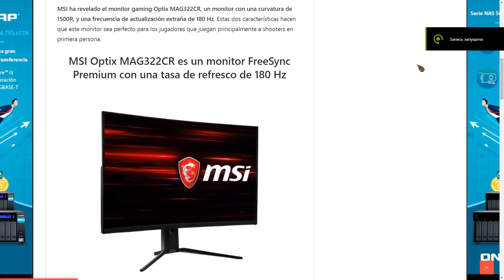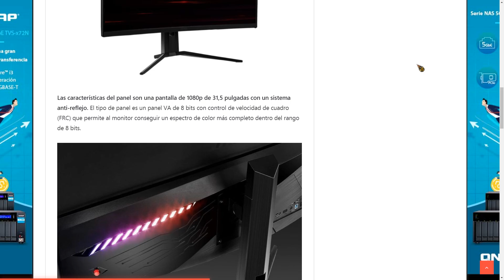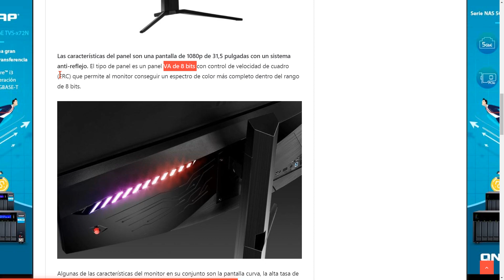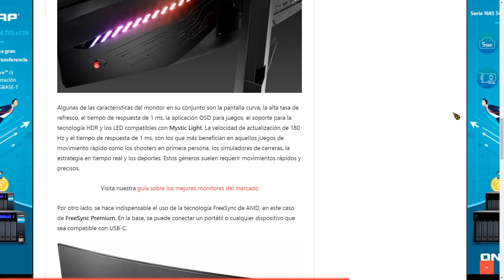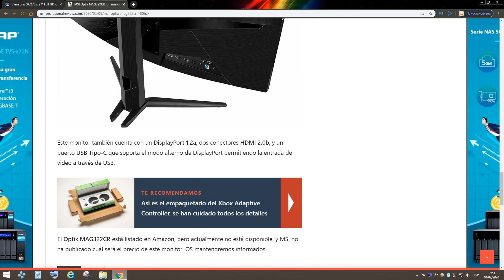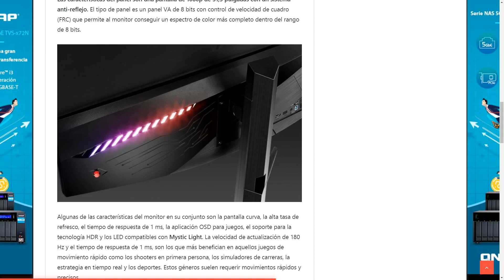MSI Optix MAG322CR 180 Hz Monitor Review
This is the amazing VA 31,5 curve monitor by msi. The MSi Optix MAG322CR 180 Hz Monitor - Review.
Msi Optix MAG322CR is completed with 99% coverage of the sRGB color space, It offers a maximum brightness of 300 nits, a contrast is 3000: 1, a viewing angle of 178º / 178º, and the use of AMD FreeSync Premium technology.
The information of the MSI Optix MAG322CR is completed with an RGB LED system in the form of one RGB strips on the back controllable by the MSI Mystic Light RGB.